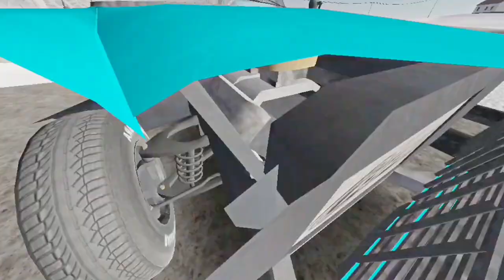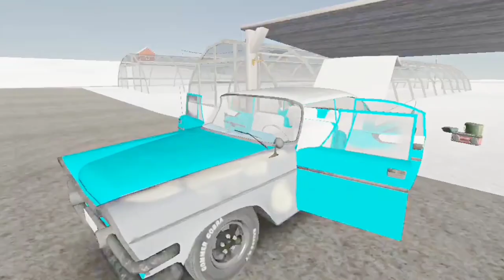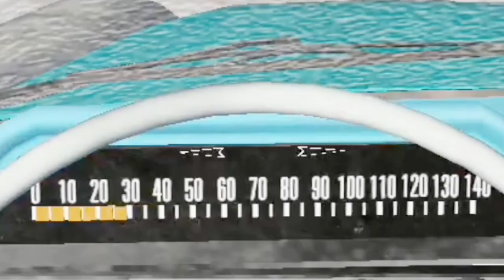o MECÂNICO TROCOU de CARRO!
O mecânico ganhou muito dinheiro ultimamente e decidiu trocar de carro, e ele comprou um carro que até parece um pouco com o Ferndale, mas tem muitas diferenças e é até melhor em algumas coisas.

Obrigado aos membros:

- Rafael Alves.

@ MR. EnzoHerbie 2024.